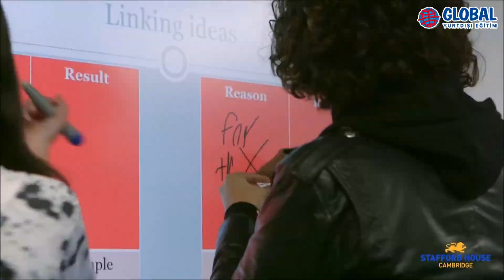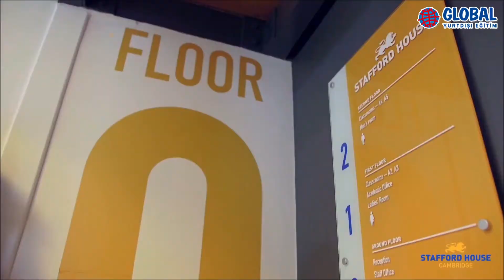Stafford House School of English Cambridge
Stafford House Cambridge Dil Okulu

Stafford House Cambridge şehrinin merkezinde yer almaktadır. Okulun modern sınıfları, eski okuldaki kantin ve öğrencilerin giriş yaptığı kapı dünyanın en ünlü kolejlerine sadece birkaç kilometre uzaktadır. İngiltere'nin Cambridge şehrinde eğitim gören öğrenciler şehrin avantajlarını kullanarak yaşamayı, şehrin önemli bölgeleriyle heyecanlanmayı bir aktivite olarak görmektedir. Şehir gerek Cam Nehri, gerekse St. John's College turları, King's College Chapel'i ve şehrin keşfedilmeye değer tiyatroları, müzeleri ve şehrin merkezindeki butikleriyle insanlara vazgeçilmez bir deneyim yaşattırmaktadır. 1952 yılında kurulan Stafford House School of English’in İngiltere’deki en yeni merkezi olan Cambridge şubesi 2015 yılında kurulmuştur. İçi modern bir şekilde tasarlanmış 11 adet dersliğe sahip olan okul; konaklama ihtiyacı olan öğrencilerini aile yanlarında, öğrenci evlerinde ve yurtlarda ağırlar. Okul aynı zamanda öğrencilerine ücretsiz internet erişimi, kütüphane, cafe, 65" interaktif ekran, bireysel çalışma odaları, öğrenci lobileri gibi olanaklar sunuyor.